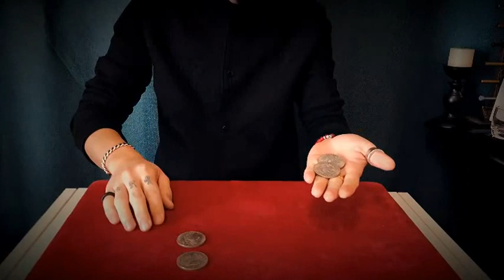Morgan Fire Set 2.0 by Oliver Magic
Improvement of Morgan Fire Set, add more routines.

Effect

Coins in fire:
The magician lits a flash paper roll with a candle, and a silver mogan dollar appears. Another morgan dollar is grabbed from the flame. Then he tries to grab the flame and actually he succeeds. A coin with flame appears! These three coins suddenly become one coin, and the last coin vanishes in the fire.

Burning coins:
A coin is abruptly burning.

Flame to jumbo coin:
Show a flame and get a fire morgan, it changes to a jumbo morgan dollar.

Flame to 4 coins & 4 coins transfer:
A flame in magician's hand changes to four morgan dollars, and 4 coins transfer in two hands.

Comes with 3 gimmicked coins, 3 morgan coins and video instruction. Not include the jumbo coin in demo.